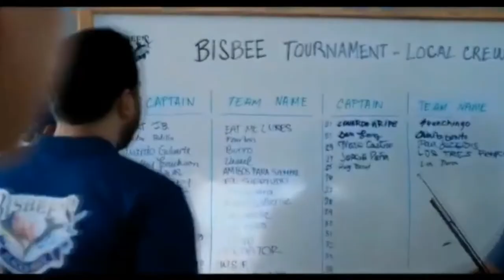Marcos Sánchez: Demo Reel 2014 - 2021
Resumen de nuestros trabajos audiovisuales a nivel profesional en el lapso 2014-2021.

- "La Extraña" (César Rodríguez, 2014). Personaje: Vigilante de Seguridad de Casa de Campo.

- "Todas las Mujeres son iguales" (David Maler, 2017). Personaje: Vigilante de Seguridad de Casa de Campo.

- "Qué León" (Frank Perozo, 2018). Personaje: Camarero Privado de Villa.

- "Kanibarú" (Giancarlo Beras-Goico y Alfonso Rodríguez, 2019). Personaje: Padre de Graduanda.

-  "Entre El Poder y La Calle" (Larry Moreta, 2019). Film independiente de factura romanense. Personaje: Teniente Bravo.

-  "Canalla" (Fernando Lugo, 2019). Vídeoclip musical de Romeo Santos y El Chaval de La Bachata. Personaje: Participante de Festejo.

- "El próximo puede ser tu hijo" (Spot publicitario de candidato presidencial PRSC, 2019). Personaje: Padre de Graduando Universitario.

-  "El Caribe, Todo Incluido" (Miguel García de la Calera, 2020). Personaje: Policía Turístico.

-  "Blue Miracle" (Julio Quintanilla, 2021). Film de Netflix. Personaje: Pescador Concursante.

-  Angélica" (Frank Marius, 2020). Cortometraje. Personaje: Doctor/Amante.

PENDIENTES DE ESTRENO:

- "Jupía" (José Gómez de Vargas). Personaje: Médico Forense.

- "Mon Amour" (José Enrique "Pinky" Pintor). Personaje: Cliente en Restaurant.

-  "Candela" (Andrés Farías). Personaje: Invitado Cena de Gala.

- "The Lost City of D" (Aaron Nee y Adam Nee). Personaje: Oficial de Policía.

•Este vídeo fue editado por:
Ramón Guerrero Apronte

•Pista de Fondo:
"Night" de Top Flow Production.